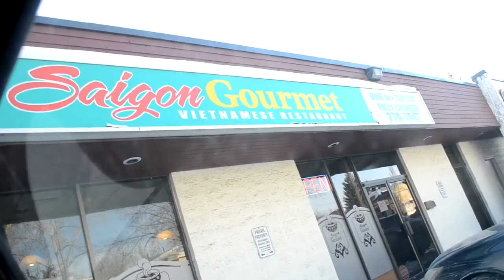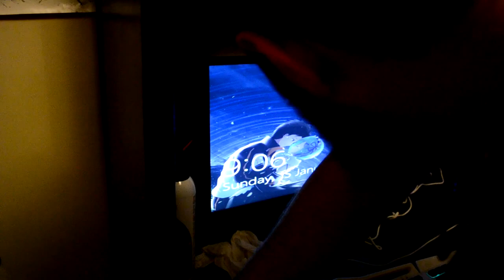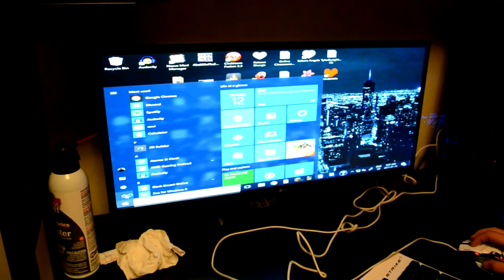【Vlog】The Black Crown Builds His PC!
A friend of mine ascends to the true pedestal of the Glorious PC Master Race.
Alternative title: Personal Slave Gets Double Teamed By Amateurs

Parts Used:
Processor: Intel Core i7-4770
Motherboard: MSI Z97 PC Mate
CPU Cooler: Cooler Master Hyper 212 EVO
Video Card: Asus GTX 1060 Strix Gaming
RAM: I have no idea
Case: In Win 303
Case Fans: Thermaltake Riing 12 High Static Pressure LED Radiator Fan Blue